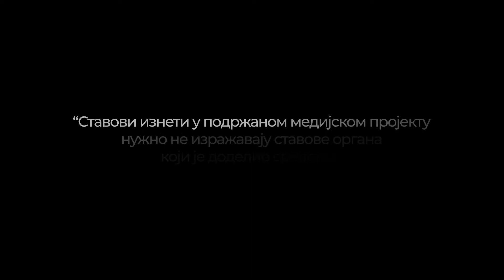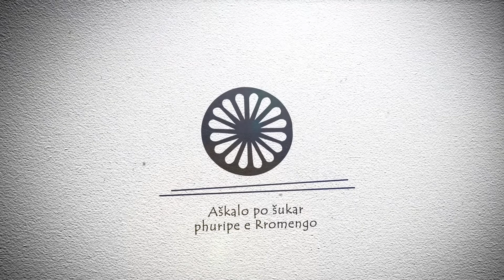Za lepšu starost Roma 4